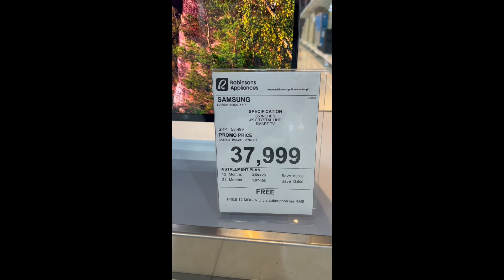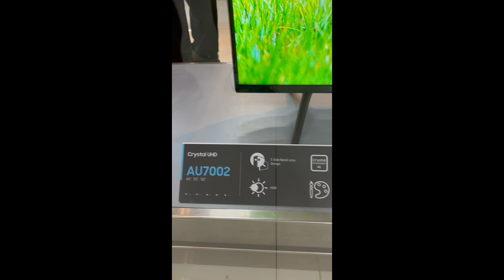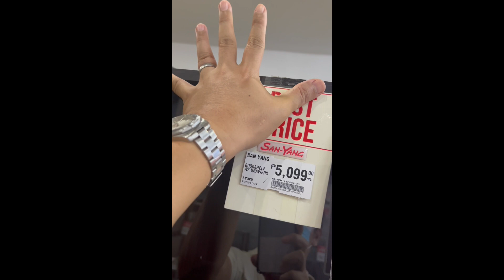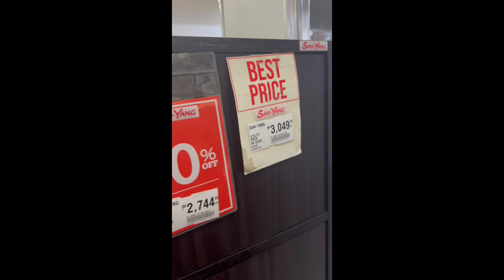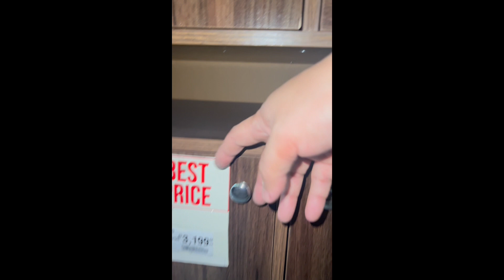COMMERCIAL APPLIANCES - refregirator furniture and more...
refregirator
furniture
and more...